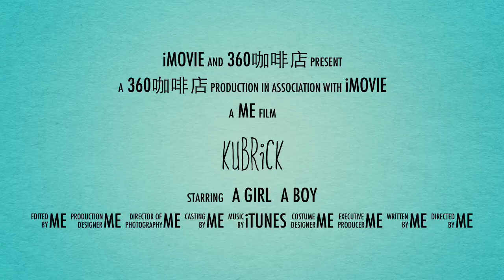Kubrick : Bookstore + Cinema + Coffee shop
Kubrick 一次過滿足了三個願望：書店、戲院、咖啡店